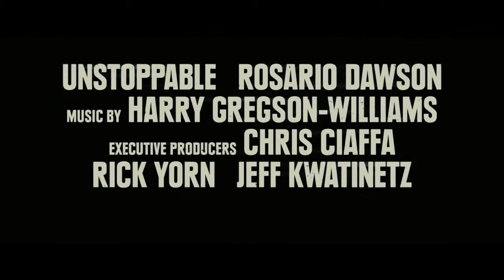Unstoppable Trailer Official HD.mp4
Unstoppable

A rail company frantically works to prevent an unmanned, half-mile-long freight train carrying combustible liquids and poisonous gas from wiping out a city.